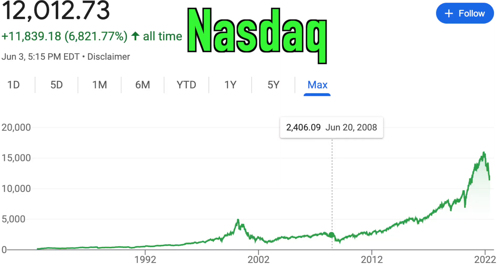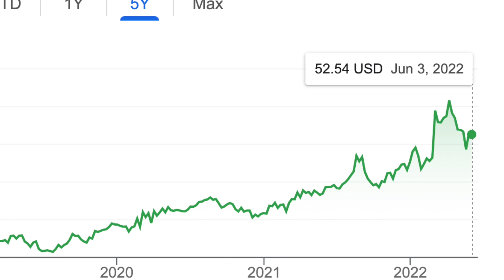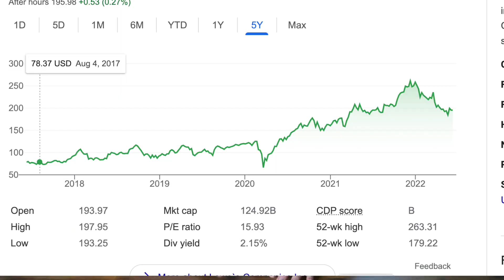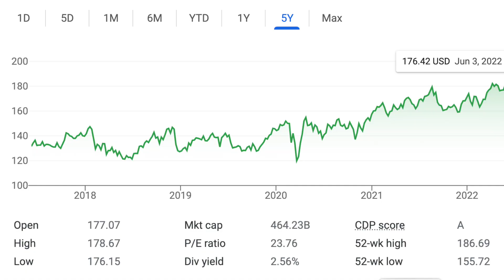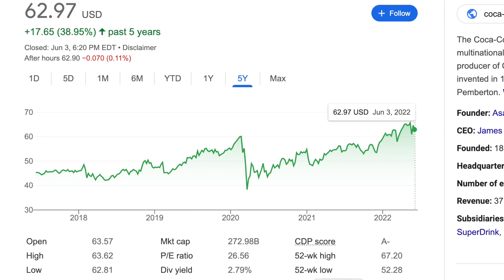Recession Proof Stocks - TOP 5 Stocks To Buy In 2022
In this video, we're going to talk about recession proof stocks.
What makes a stock recession proof? And which stocks are good buys for the next few years?

We'll go over the top 5 stocks that you should consider buying in 2022, regardless of whether or not there is a recession.

Timestamps
Intro 00:00
5th Top Stock 01:09
4th Top Stock 04:34
3rd Top Stock 04:06
2nd Top Stock 05:34
1st Top Stock 06:45
3 Characteristics Of Recession Proof Stocks 09:18
My Final Thoughts 10:41